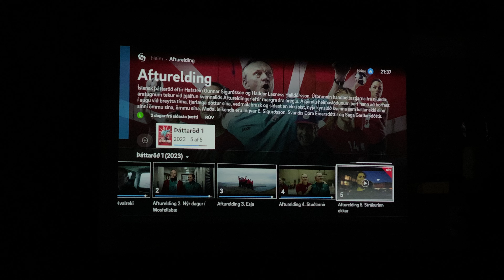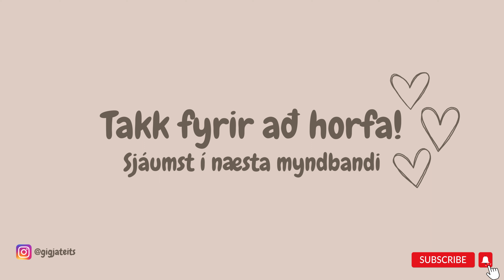VIKUVLOG - Vor í Stokkhólmi☀️🥵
Hej allihopa!
Ákvað að breyta til og taka upp smá á hverjum degi til að safna í vikuvlog. Enþá nóg að gera í skólanum, sem eins og ég minnist ansi oft á í þessu videoi, er mjög erfitt þegar veðrið er svona gott. En það blessunarlega styttist í sumarfrí 🥳

Vonandi finnst ykkur þetta vlog skemmtilegt!
Þangað til næst 🥰

♪ Morning Rain (Prod. by Lukrembo)